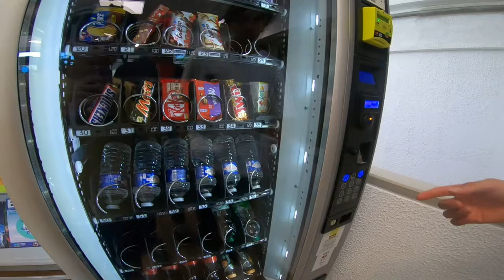Vlog au SKATEPARK de MEUDON !! (vlog#5)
aujourd'hui nouvelle vidéo ! Je vous laisse découvrir le skatepark de Meudon grâce à ce petit vlog réalisé par mes soins...
Faites moi vos retours pour améliorer toutes choses et c'est avec grand plaisir que je prendrai vos idées, concepts etc (direction les commentaires :)

Et ici c'est la liste des insta de tout les locaux que j'ai filmé (oui oui il y a du niveau !)

Merci à tous ceux qui regardent les vidéos et à la prochaine, BON RIDE 🌴